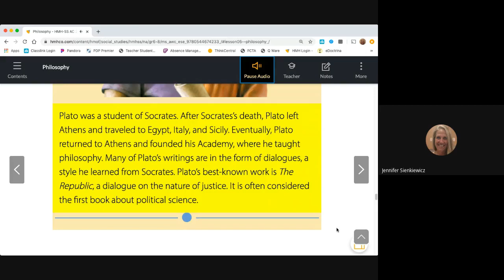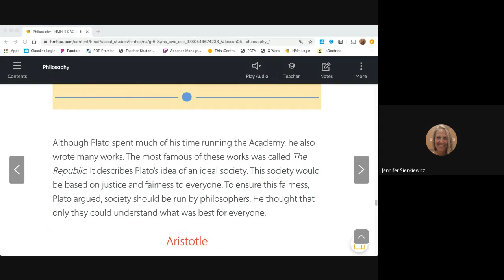Plato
From Textbook